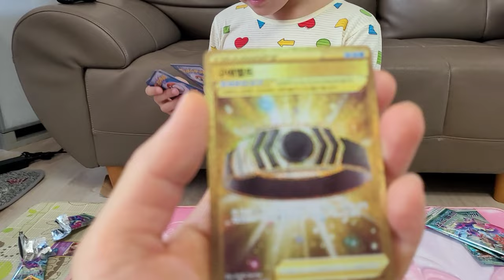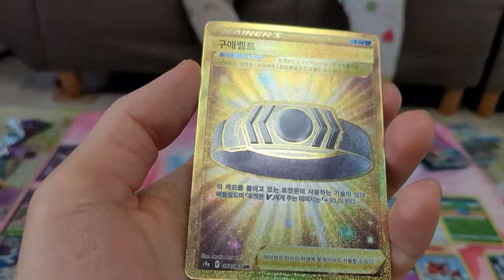[정우지우가족 TV][영상일기] 포켓몬카드 배틀리전 울트라레어 카드를 뽑다 - 가족일상 브이로그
포켓몬카드 배틀리전 울트라레어 카드

어린이날 선물로 사준 포켓몬카드에서 최고 등급인 UR(울트라레어)카드가 나왔습니다^^

저희 채널은 주로 가족일상을 담고있으며 아이들 성장이후 추억을 되새기고자 영상일기 개념으로 업로드를 하고있습니다.

본업외에 짬짬이 편집하다보니 부족함이 많습니다^^

항상 아이들의 눈높이에서 추억을 쌓아주고자 노력하고있습니다.

댓글에 아이가 상처받지 않도록 격려 부탁드립니다.

제 채널에 방문해 주셔서 다시한번 감사드립니다.